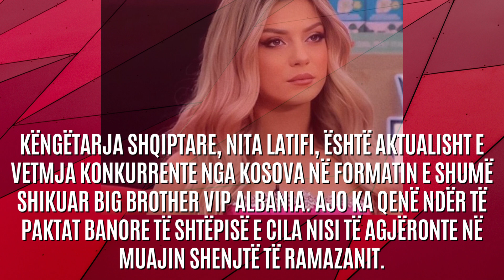Sonte nata e Kadrit, ja cilët banorë të Big Brother po mbajnë agjërimin sot -2023